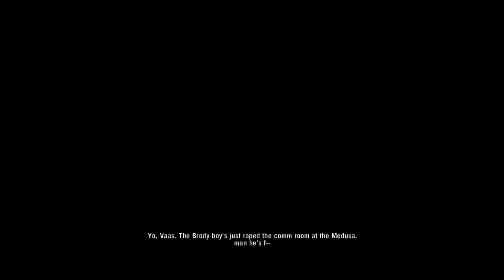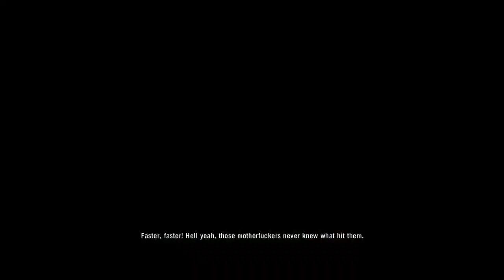Far cry 3 part 3